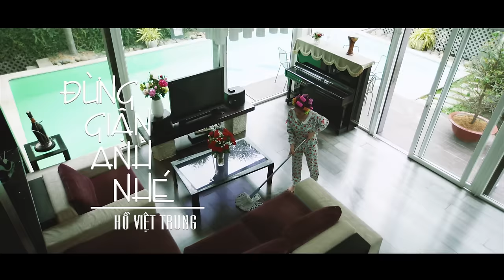[Official MV] Đừng Giận Anh Nhé | Hồ Việt Trung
Official MV: Đừng Giận Anh Nhé
Trình Bày: Hồ Việt Trung
Viết lời Gia Bin
Xem video của kênh Hồ Việt Trung mọi lúc mọi nơi bằng điện thoại di động, tải ứng dụng POPS cho điện thoại di động iOS, Android, Window Phone tại đây

Lyric: ĐỪNG GIẬN ANH NHÉ
Người hãy tin anh , anh chỉ có em trong đời
Xin cầm tay bên em những khi em ngủ say
Hờn trách vu vơ chỉ làm ta thêm xa cách
Hãy lắng nghe lời chia sẻ trong ánh mắt này

Hồi từng nhịp hồi tim anh bối rối
Đã lạc trôi bởi ánh mắt với cả bờ môi
Từng ngày từng ngày anh vẫn bước đi
Người yêu oi , hãy tha thứ cho anh lần này
Lúc bơ vơ ơ thờ nhìu về em
Nên đôi khi khiến e phải buồn
Xếp yêu thương trong tim riêng mình anh
Cho yêu và thương càng thêm vấn vương

Chorus:
Người hãy tin anh , anh chỉ có e trong đời
Xin cần tay bên em những khi em ngủ say